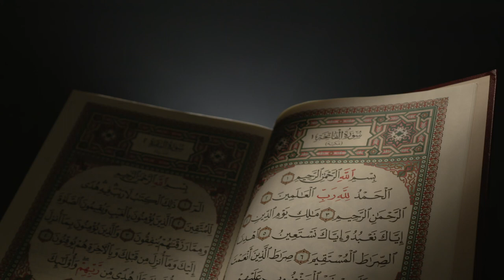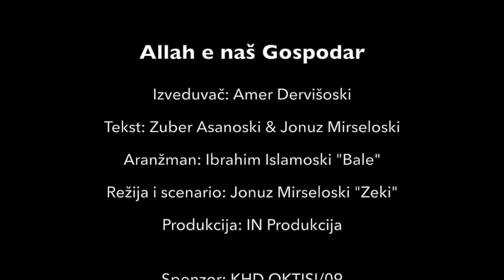Amer Dervišoski - Allah e naš Gospodar (Official Video 2022)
Allah e naš Gospodar
Izveduvač: Amer Dervišoski
Tekst: Zuber Asanoski & Jonuz Mirseloski
Aranžman: Ibrahim Islamoski "Bale"
Režija i scenario: Jonuz Mirseloski "Zeki"
Produkcija: IN Produkcija
Sponzor: KHD OKTISI/09

Tekst:

la ilahe illallah la ilahe illallah la ilahe illallah Muhammed resulullah
Braća sestri za nas e spas dase združime megju nas
edna krv Allahovi sme site subhanallah elhamdulillah

Allah e naš Gospodar Islamot e naša vera
a Muhammed Allahov e miljenik subhanallah elhamdulillah

Živeeme vo Islam veruvame vo Kuran na sekoj naš sin Islam mu e din